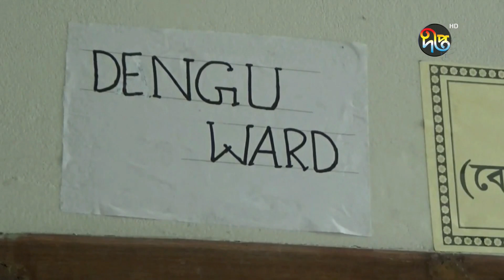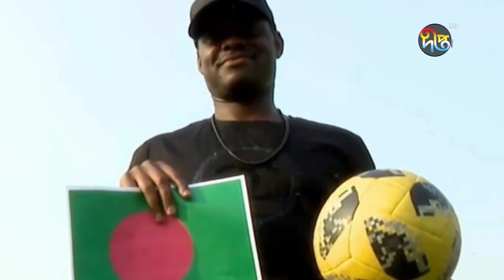দীপ্ত সংবাদ | দুপুর ১২ টা | ১৮ আগস্ট ২০২১ | Deepto News 12pm | Latest News BD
Deepto TV address:
7/A/GA Tejgaon Industrial Area, Dhaka 1208, BANGLADESH